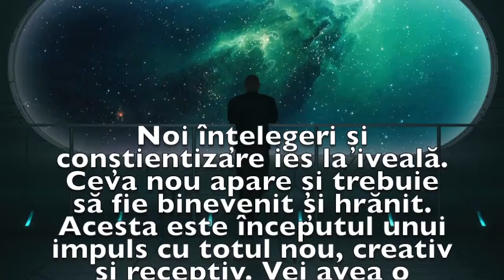Previziunea zilei de 4 Martie